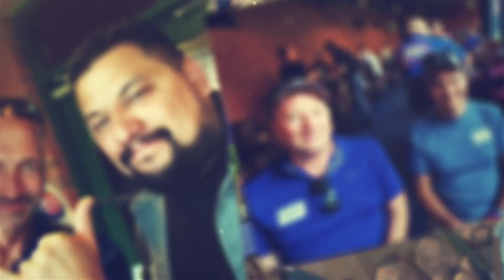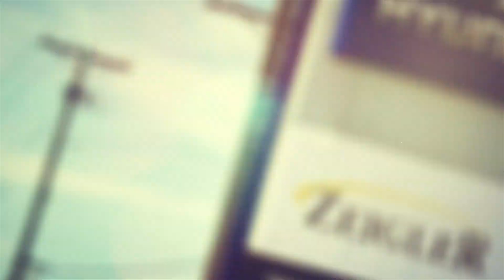Zeigler Auto Group 2023 Year End Video